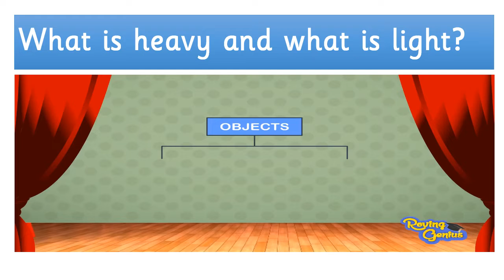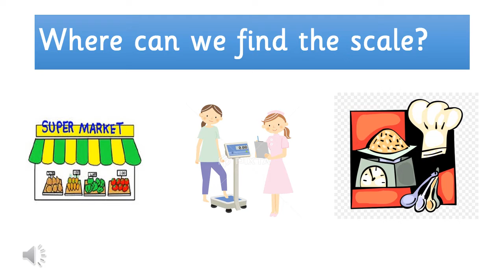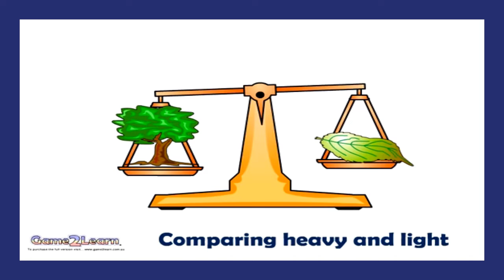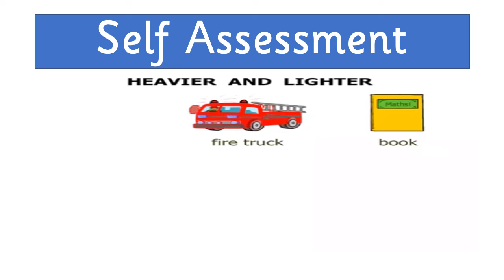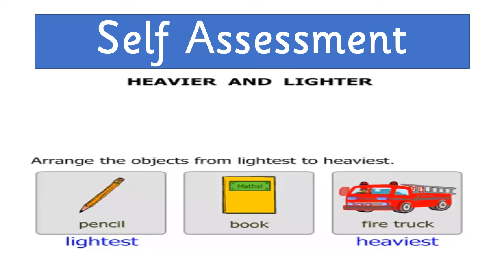Measuring Weight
KG2 Distance Learning Measuring Weight ( heavy/ light)